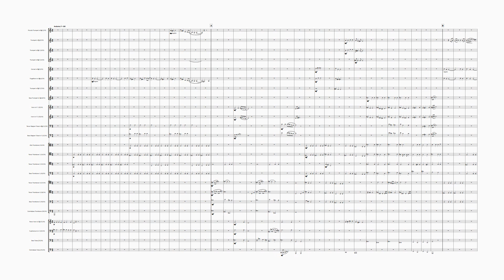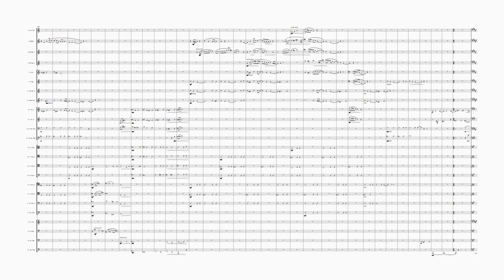FM1170 Mackworth Young Sonata 2nd section